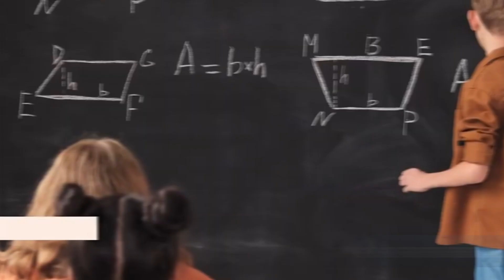Ready to move in villa in Cyprus near Paphos | Real Estate for Sale for Living and Investment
Considering buying a villa in Cyprus? Interested in obtaining permanent residency through property purchase? In this video, our experts in foreign real estate and investment immigration will talk about the TOP-5 best projects that are perfect for obtaining permanent residency in Cyprus.

Nevestate, headquartered in Dubai, is a trusted real estate agency that sells properties all over the world for investment, citizenship and living.

We provide a customized service, based on your personal needs and preferences, organize consultations with trusted lawyers, tax and immigration experts. Nevestate is the right real estate agency for individuals who value their time, look for a good investment and prefer international lifestyle without visa restrictions.

0:00 - Introduction buy villa in Paphos. Paphos Real Estate
0:20 - Location properties in Paphos. cyprus permanent residence
0:40 - Overview of the villa. cyprus real estate tour
1:00 - Details about the villa for sale in Cyprus. real estate in cyprus
1:20 - Expected handover and villa tour Cyprus. buy cyprus real estate
1:40 - Pricing. cyprus properties villas for sale in paphos
1:55 - Opportunity for Permanent Residency in Cyprus
2:03 - Presentation and contact details. paphos property

You may also like this video if you were looking for: invest into cyprus, aristo developers, cyprus villas, cyprus villa for sale, real estate cyprus, villa cyprus, villas in cyprus, aphrodite hills cyprus